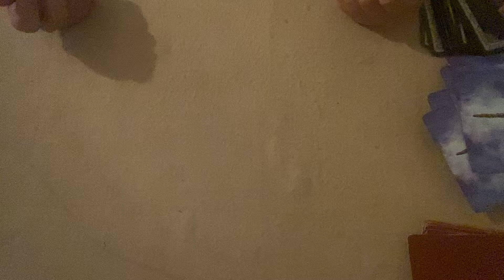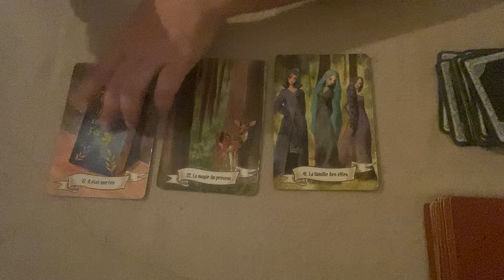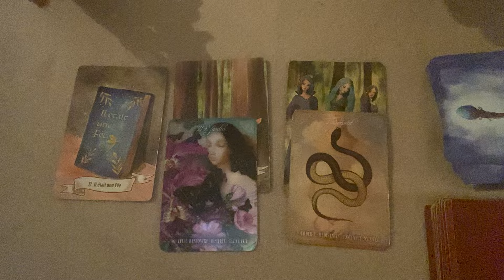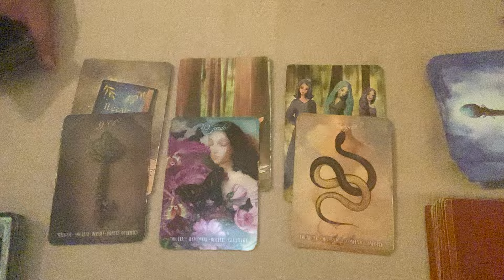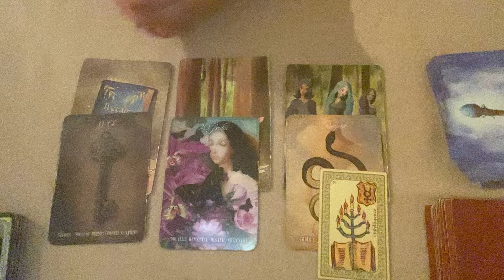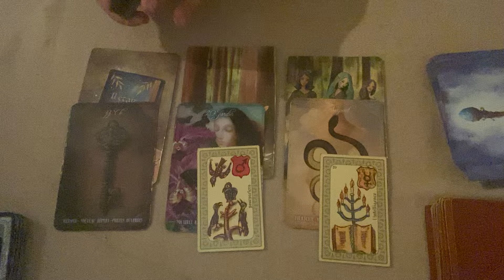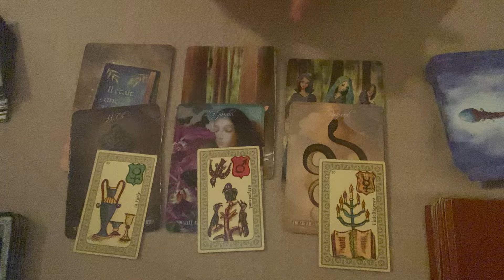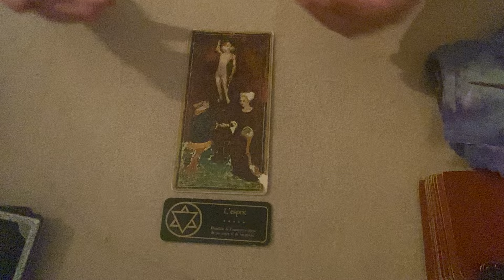Balance ♎️ 1 au 15 Septembre 2024 : L’Amour ♥️♥️♥️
Interprétation des énergies pour le signe du Balance Septembre 2024 avec : les tarots des Viscontis, l’Oracle des fées et des lutins, l’Oracle de Noé et le message final avec Le Petit Oracle des Sortilèges. Ne prenez que ce qui résonne en vous, surfez sur vos énergies tout en confiance et bienveillance. 😉voyance cartomancies clairvoyance tarots horoscope coachastro balance ascendant balance